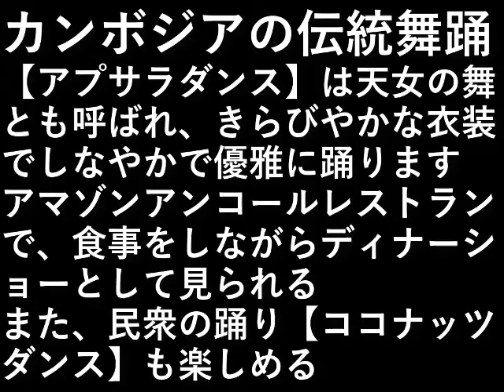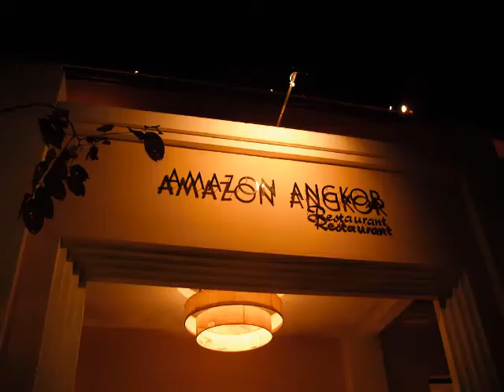カンボジア旅行２０ アプサラダンス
カンボジアの伝統舞踊
【アプサラダンス】

天女の舞とも呼ばれ、
きらびやかな衣装で
しなやかで優雅に踊ります。

アマゾンアンコールレストランで、
食事をしながらディナーショーとして見られる。

また、民衆の踊り【ココナッツダンス】も楽しめる。

設備屋の適当田舎暮らし